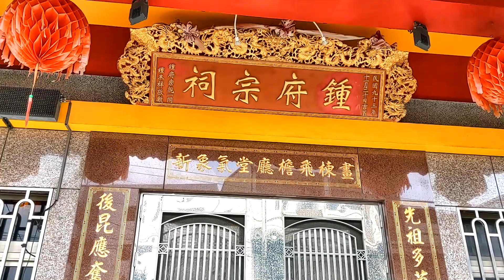台南仁德「鍾府宗祠」